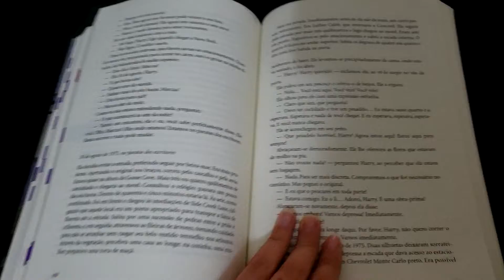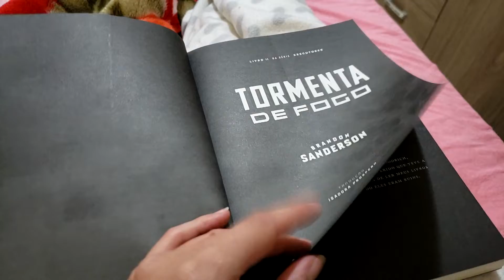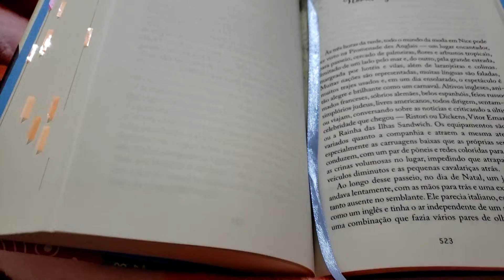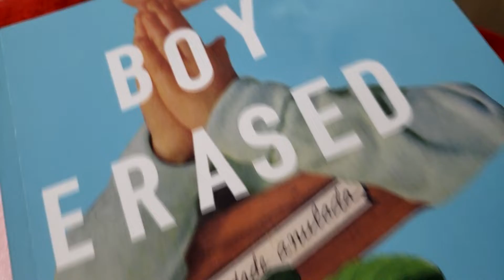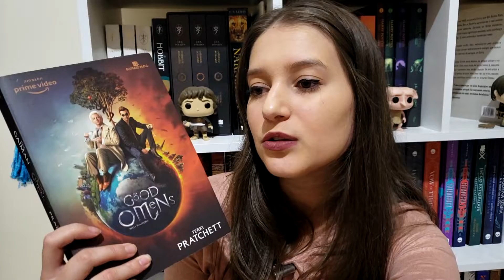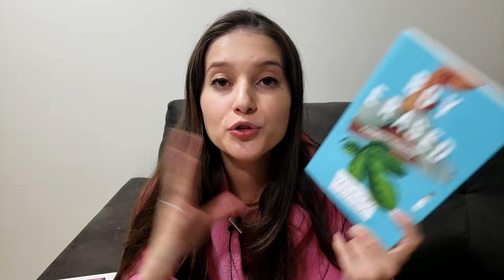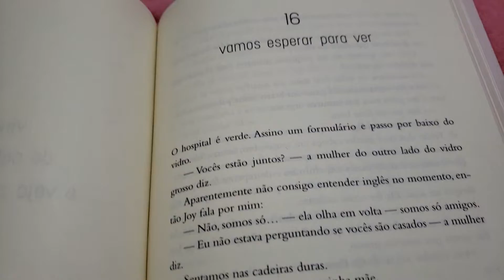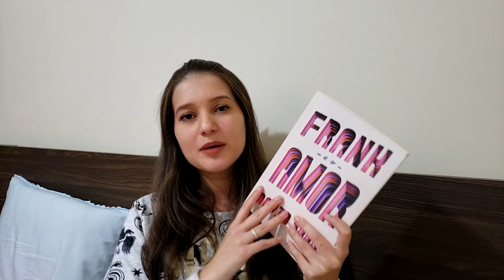VLOG DE LEITURA #22 | MAIO 2020 | Patricia Lima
Vlog de leitura com todos os livros que li na segunda quinzena do mês de Maio

📣 A leitura de O Corcunda de Notre Dame já foi finalizada!!

📖 LIVROS MENCIONADOS 📖

➡️A Verdade Sobre o Caso de Harry Quebert - Joel Dicker
➡️Coração de Aço - Brandon Sanderson
➡️Mulherzinhas - Louisa May Alcott
➡️Boy Erased - Garrard Conley
➡️Frank e o Amor - David Yoon
➡️Good Omens - Neil Gaiman e Terry Fisher

✅ Link geral para comprar na Amazon

🚨 PROMOÇÃO DE LIVROS 🚨

📢 Cupom WINTERFELL: 20% de descontos nos livros de As Crônicas de Gelo e Fogo no Submarino

📢 E-Books Gratuitos na Amazon

📢 KINDLE UNLIMITED: Faça seu teste gratuito de um mês

📢 AMAZON PRIME: teste gratuitamente por 30 dias e depois assine por 9,90 ao mês

📬 CAIXA POSTAL
Caixa Postal: 5086
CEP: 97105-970